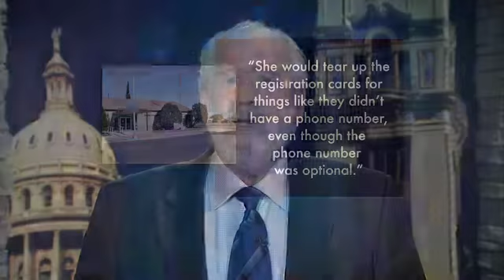Texas Week | Last Word, May 9, 2014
Rick Casey honors the late Willie Velasquez, who would have turned 70 today had kidney cancer not taken his life nearly a quarter of a century ago, and tells a story about how hard it could be to register Latino voters more than a quarter of a century ago.